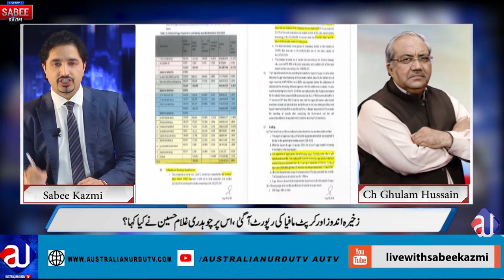Sugar Flour Scandal | Imran Khan won the heart | Big Mafia inside |Sabee Kazmi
What is this program about today:
Imran Khan fullfill his promise to take action of those who are responsible for the shortage, How did he do that? Details of the scandal